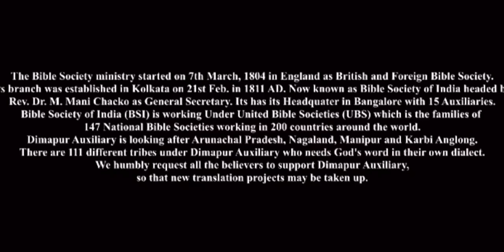Lengpi leija | Jangkholam Singson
Produced by :
Bible society of India Dimapur Auxiliary In collaboration with Kuki Baptist Association Nagaland

Singer: Jangkholam Singson

Lyric and Tune: Thangkai Manlun